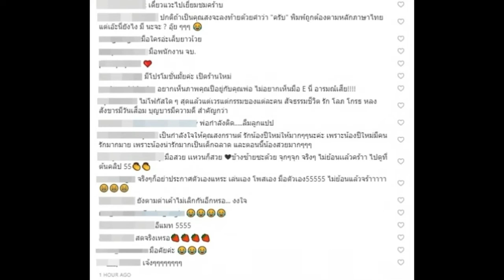โดนจับตามองอีก! สงกรานต์ โพสต์ภาพนี้ แต่แหวนบนนิ้วนางกลับแย่งซีน?!